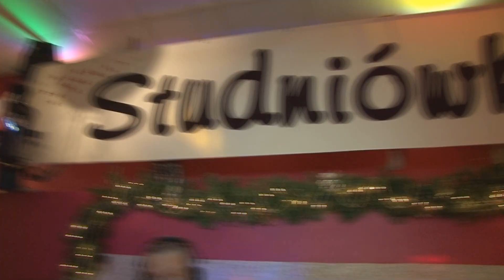Studniówka 2013- Klasa 4E2 Stargard Szcz. - Lokal Weselny Eden